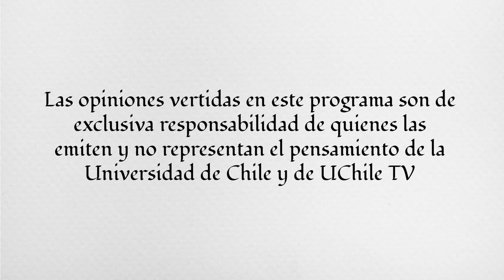Federico Rojas | Diálogos desde las Humanidades. Hablemos de la Libertad